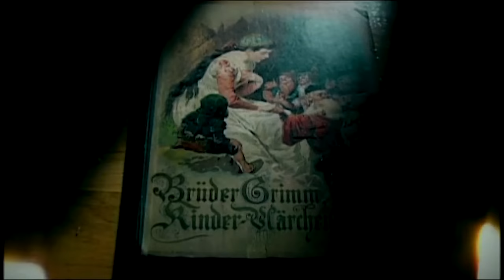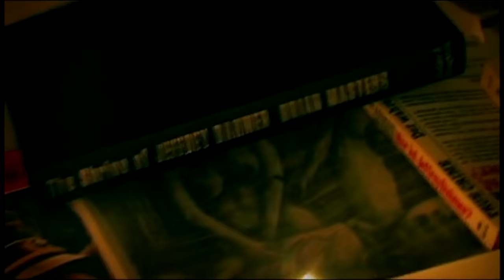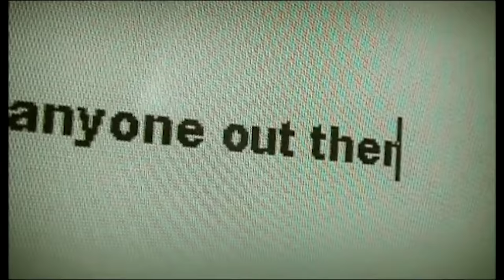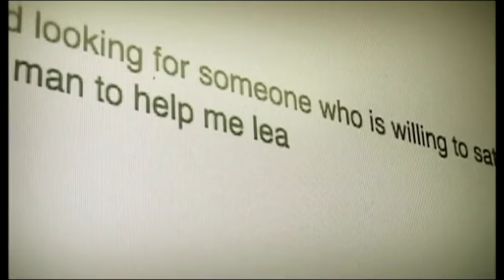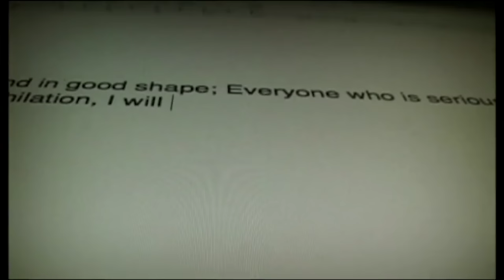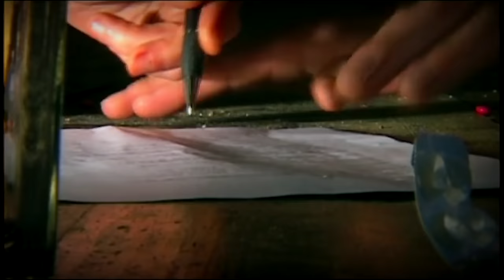One of the Most Gruesome True Crime Films Ever Made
It's our first Marian Dora film on Sick Flicks! We're tackling his ripped from the headlines true crime splatter flick, Cannibal!

Dora's first feature has everything you've come to expect from the mysterious filmmaker's work -- lots of artsy/borderline boring moments shattered by extreme violence and unpleasantness.

This film is based on the real life case of cannibal killer Armin Meiwes, a man who took to the internet in search of a victim who wanted to be cannibalized. Old Armin found his victim, and the rest is true crime history.

Dora's film recreates those events in disgusting detail -- but if you love splatter and perversion, you're gonna love this film.

But can Cannibal fill up 5 barf bags with body parts? You'll have to watch and see.